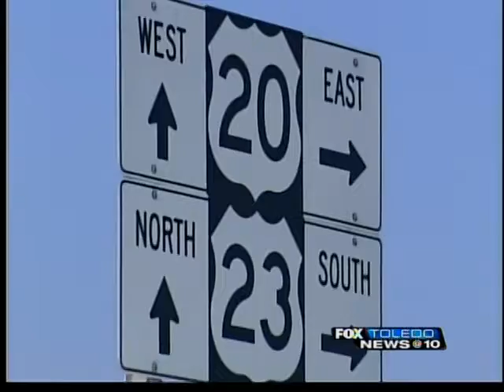Jobs Ready Site in Luckey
A site in Wood County is one step closer to bringing in major industry, jobs and economic development to Northwest Ohio.